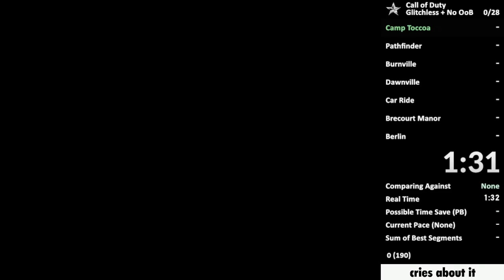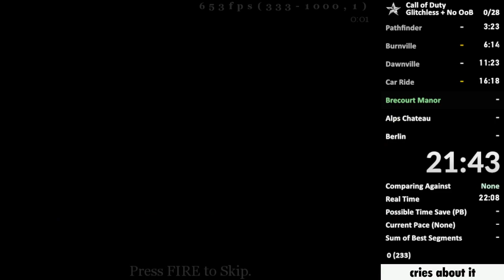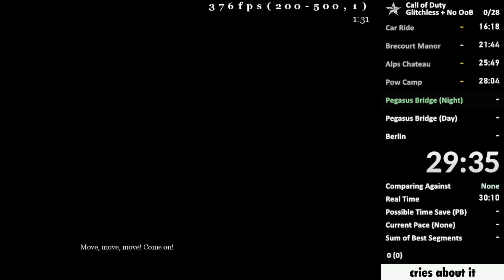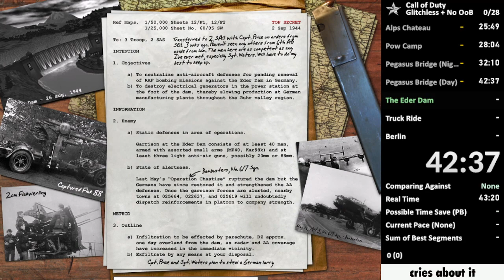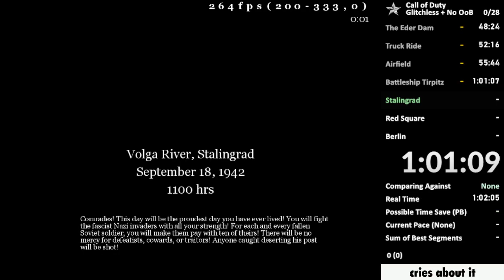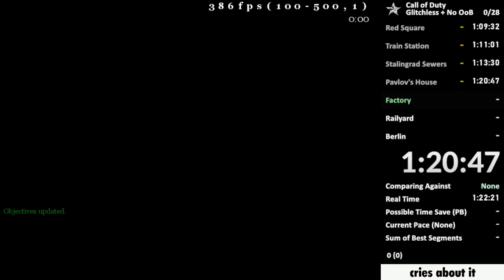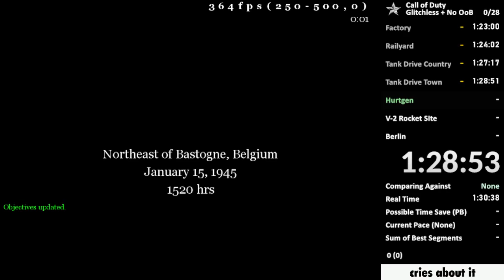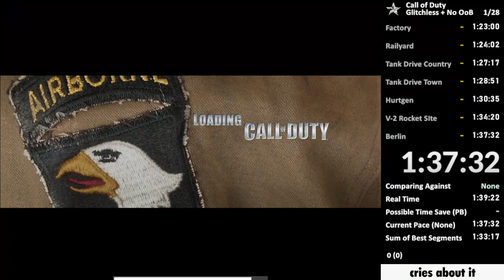Call of Duty (2003) WR Speedrun 1:37:32 Glitchless + no OoB NG Greenhorn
This is a World Record Speedrun By Soupsaker of Call of Duty (2003) on Greenhorn Difficulty
This Was Played On PC